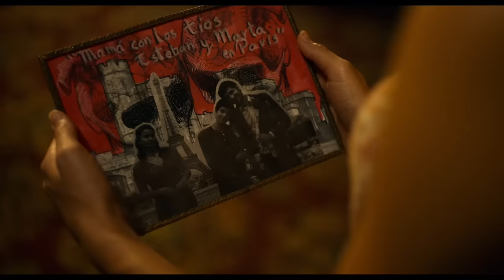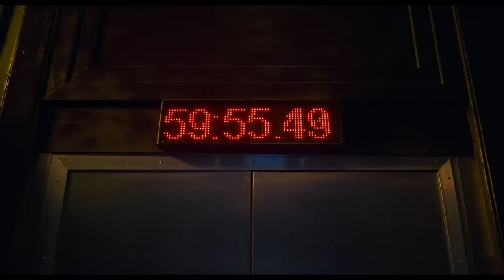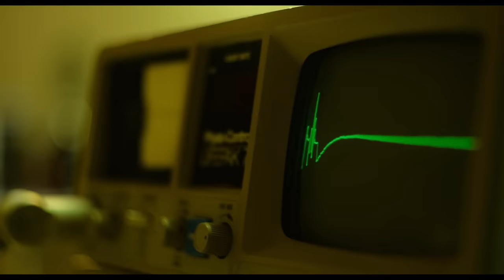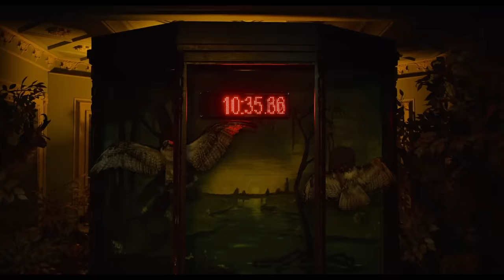How to Beat the GAMEMAKER in DEATH'S ROULETTE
If you were forced to play a psychopath’s twisted revenge fantasy game, what would you do?

I’m going to break down the mistakes made, what you should do, and how to beat the GAMEMAKER in DEATH’S ROULETTE.